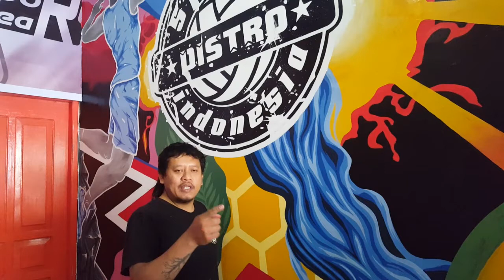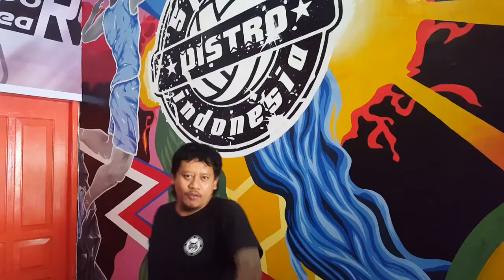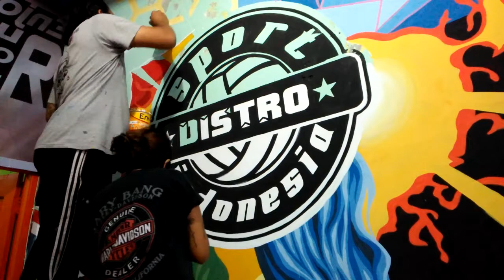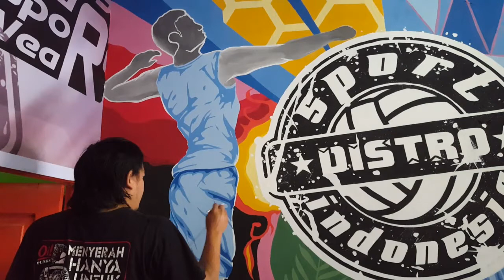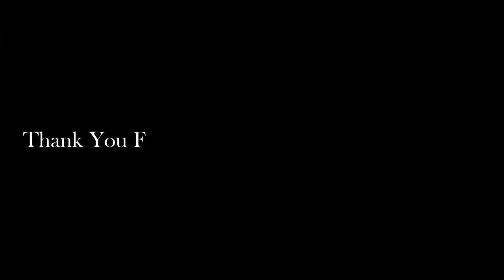Sport , Fun , and Colorful Mural. Amazing Colorful Painting. Mural Tema Warna Warni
Mural Untuk Sport Distro Indonesia di Gunungkidul Yogyakarta.

Cat masih menggunakan cat merk Weldon dan Envi. Hehehehe.